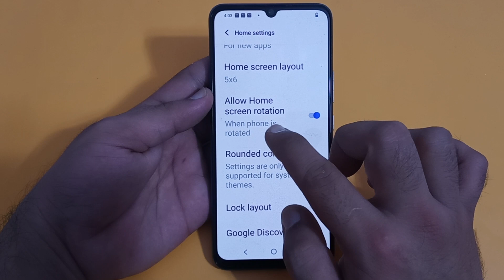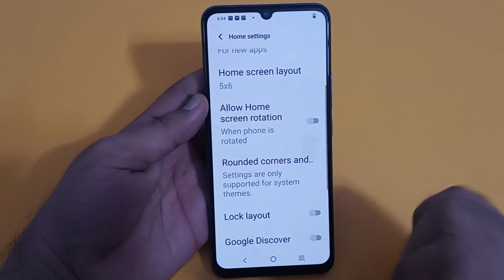home screen rotation IQOO Z7s, IQOO Z7s mein home screen rotation disable Karen